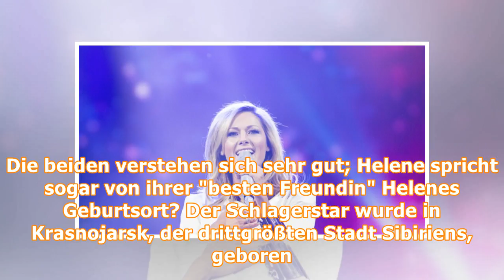Geheimnisse rund um Helene Fischer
Geheimnisse rund
um Helene Fischer.
Kaum einer, der sie nicht kennt: Helene Fischer! Aber sind wirklich schon alle Geheimnisse gelüftet? Ein Schlagerstar wird zur Marke Im Oktober 2010 wird ihr Name im Register des Deutschen Patentamts ...